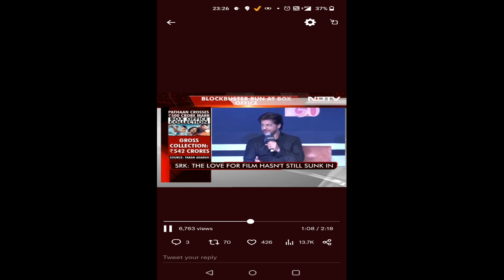PATHAAN -2 | Shahrukh khan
pathan
pathan advance booking
pathan box office collection
pathan box office
pathan 2
pathaan success event
shahrukh khan
srk